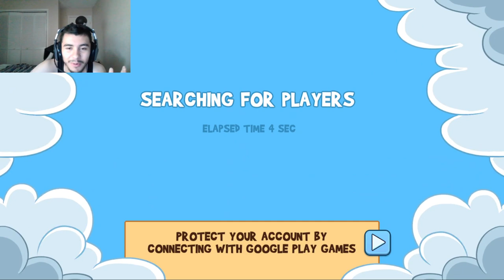ORANGUTAN 🦧🦧 GAMEPLAY LET'S NOT FORGET ABOUT AFRICA 🌍 BABY LOVE THE WORLD LET'S GO BIG BABY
LOVE GOD FIRST ALWAYS BABY LETS GO BABY!! funrun3 funrun @Dirtybitgames